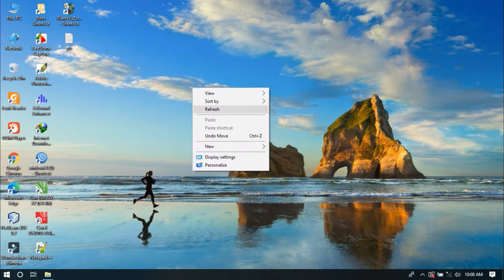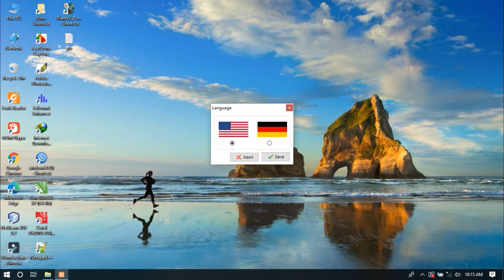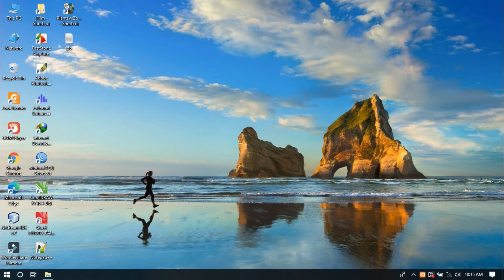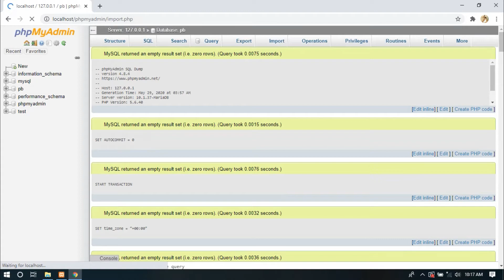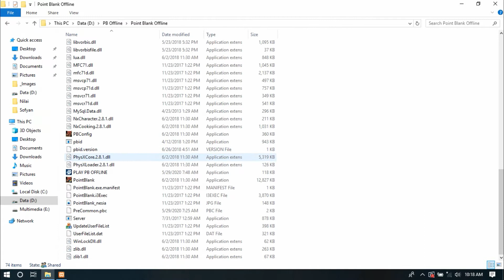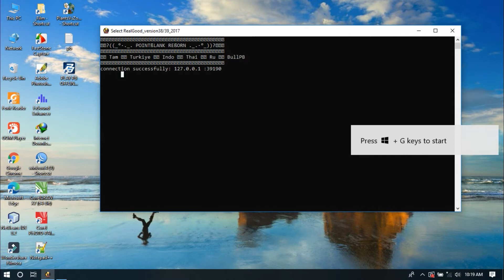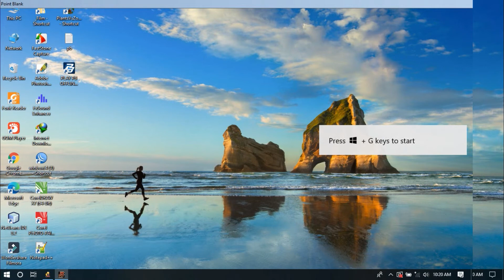Cara Mudah Install + Main Game PB Offline Terbaru 2020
TUTORIAL Pasang PB Offline 2020 Tidak Pake Ribet, Mudah Dan Santuy

NB: Game Sudah Di Test 100 ? Working

UPDATE 28 JULY 2020

Source YT : Afandi Pro

PB offline 1.9 GB

PB Sever Size 88 MB